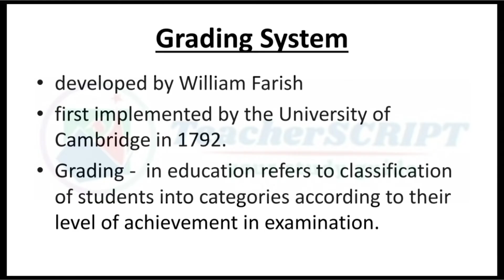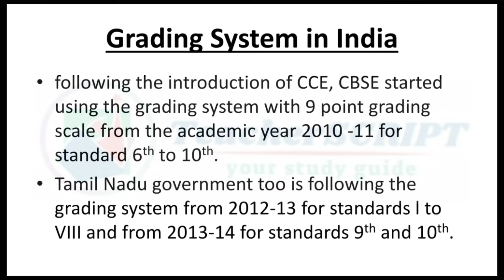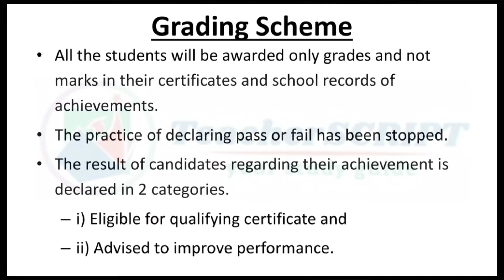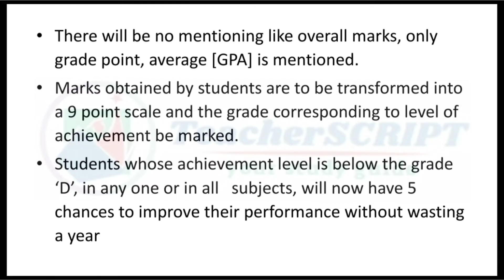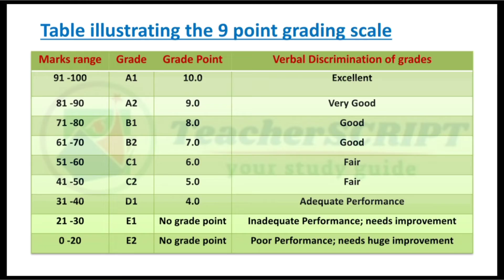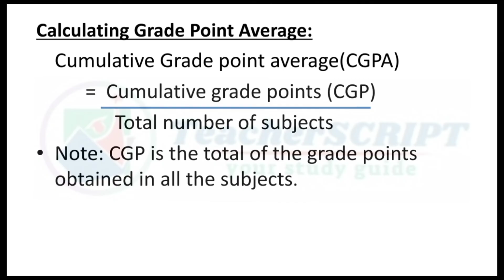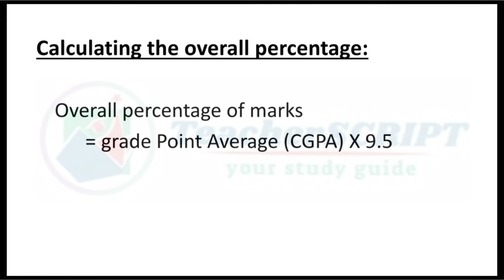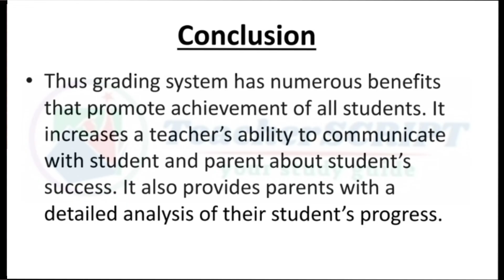Grading System//Grading Scheme//How to calculate Grades to Marks?? CGPA calculation//Assessment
This video explains about Grading System//Grading Scheme//How to calculate Grades to Marks?? CGPA calculation.